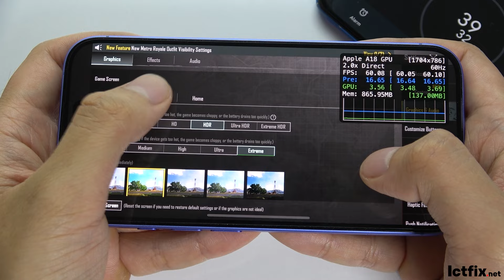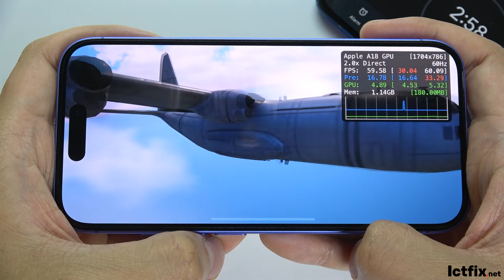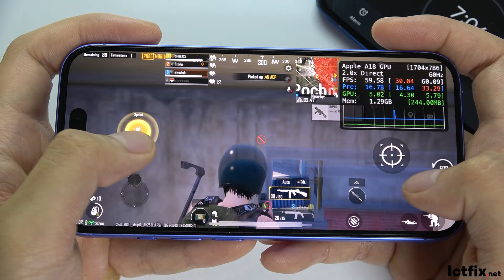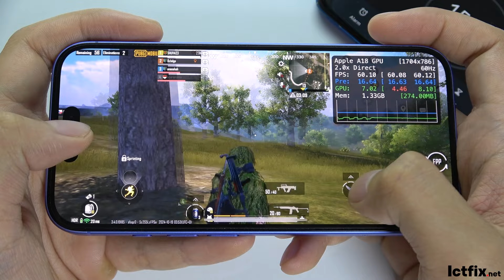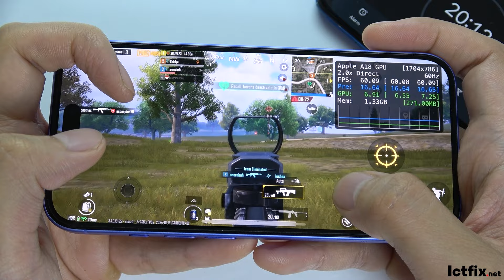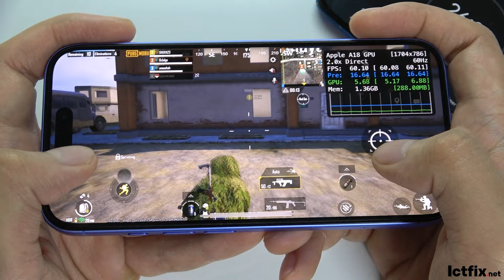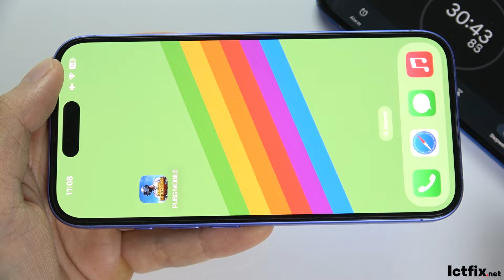iPhone 16 PUBG Mobile Gaming test | Apple A18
iPhone 16
Display: 6.1-inch Super Retina XDR OLED, HDR10, Dolby Vision, 1179 x 2556 pixels (~460 ppi), 1000 nits (typ), 2000 nits (HBM), protected by Ceramic Shield glass (2024 gen).
Platform: Runs on iOS 18, powered by Apple A18 chipset (3 nm) with a Hexa-core CPU (2x4.04 GHz + 4x2.20 GHz) and Apple GPU (5-core graphics).
Camera: Dual main camera (48 MP wide, 12 MP ultrawide) with features like dual-LED dual-tone flash, HDR, and 4K video recording. Selfie camera: 12 MP with 4K video capability and 3D sensor.
Memory: No card slot; available internal storage options include 128GB/256GB/512GB with 8GB RAM, using NVMe technology.
Connectivity: Wi-Fi 802.11 a/b/g/n/ac/6/7, Bluetooth 5.3, GPS, NFC, USB Type-C 2.0, with support for Emergency SOS via satellite.
Battery: 3561 mAh non-removable battery, with wired charging (50% in 30 min), 25W MagSafe, 15W Qi2 wireless charging, and 4.5W reverse wired charging.